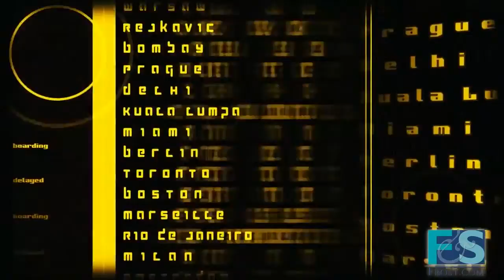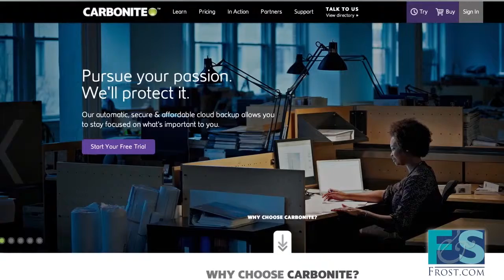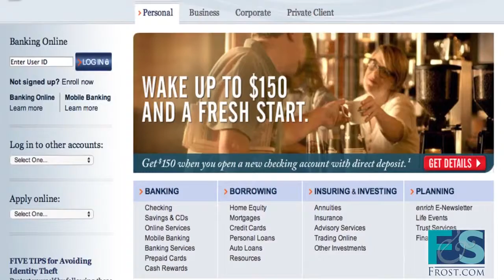Business Analytics: Key to Business Survival in the 21st Century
Jeff Cotrupe, Industry Director, Big Data & Analytics (BDA), talks about why companies who do not use BDA to assess markets, competition, and their own businesses are doomed--but how those who are skilled at leveraging Big Data and their own intellectual property are best equipped to compete. He includes case study snapshots about how Carbonite and First Tennessee Bank are using IBM SPSS to manage Big Data and optimize their businesses.